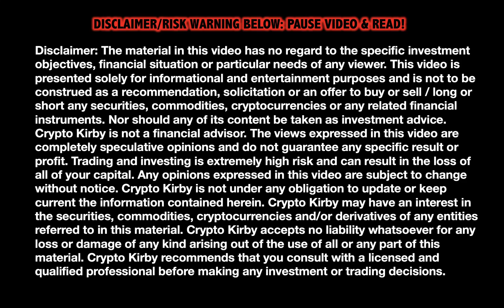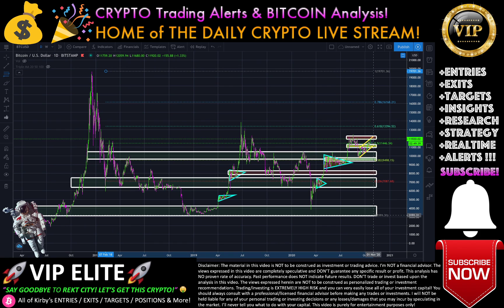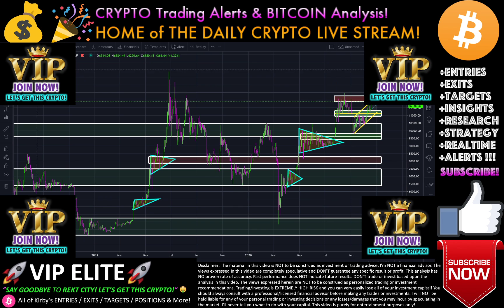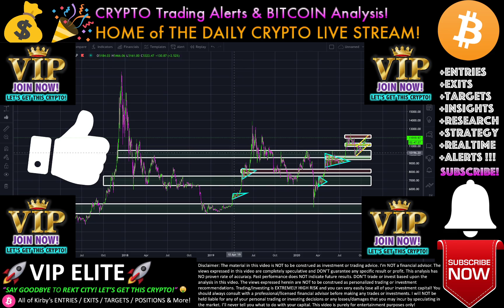WTF!!!! Is BITCOIN REALLY Going to $14K?!! 🚨Crypto Today & BTC Cryptocurrency Holders Price News Now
*** VIP PRIVATE TRADE ALERTS -  ***
VIP ELITE TRADE ALERTS

Is the Bitcoin (BTC) price potentially going to $14K, in my opinion?! Let's discuss this live today and some cryptocurrency trading technical analysis (TA) + speculative price prediction(s) + current 2020 market news for holders and traders of cryptos in today's video/live stream!